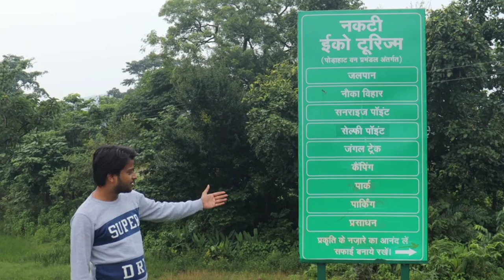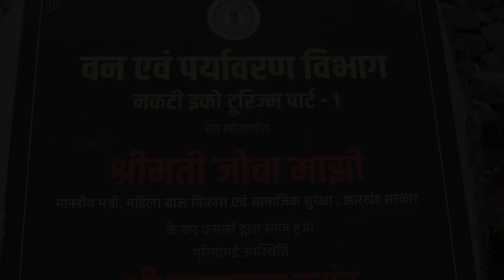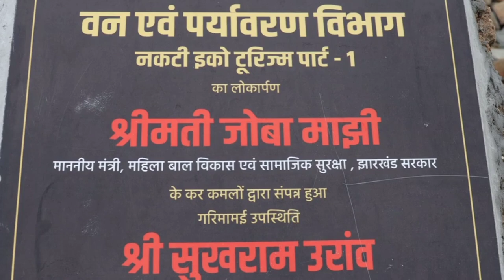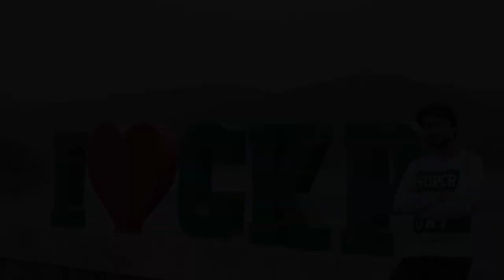Nakti Dam Chakradharpur Chaibasa ।। नकटी डैम चक्रधरपुर चाईबासा ।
nakti dam chakradharpur
nakti dam
chakradharpur
new ho video
jamshedpur
jharkhand
rourkela
kolkata
ranchi